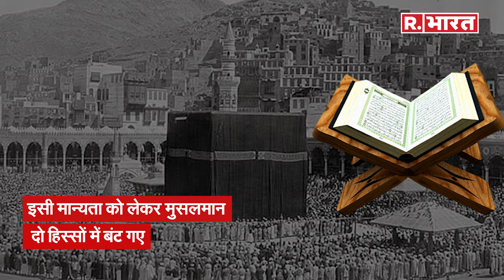Israel Hezbollah War: यहूदी देश की रक्षा करेंगे मुस्लिम राष्ट्र, ईरान-इजरायल का साथ देगा सऊदी अरब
Israel Hezbollah War: यहूदी देश की रक्षा करेंगे मुस्लिम राष्ट्र, ईरान या इजरायल का साथ देगा सुन्‍नी सऊदी अरब

Iran Israel News: लेबनानी आतंकी संगठन हिजबुल्लाह के चीफ हसन नसरल्लाह की मौत से ईरान भड़क गया है। ईरान ने मंगलवार रात इजरायल पर ताबड़तोड़ 200 बैलिस्टिक मिसाइल और 400 रॉकेट दागे। ईरान की तरफ से दागी गई खतरनाक मिसाइलों का मकसद इजरायल को बड़ा नुकसान पहुंचाना था। इजरायल के प्रधानमंत्री बेंजामिन नेतन्याहू ने उनके देश पर मिसाइल हमले के लिए ईरान के खिलाफ जवाबी कार्रवाई का आह्वान किया है। A ईरान ने मंगलवार रात इजरायल पर ताबड़तोड़ 200 बैलिस्टिक मिसाइल और 400 रॉकेट दागे और इस हमले के बाद ईरानी संसद में जश्न मनाया गया। इजराइल की सेना ने कहा कि ईरान के इस हमले में किसी के हताहत होने की सूचना नहीं है। दोनों देशों के बीच छिड़ी इस नई जंग के बीच डेनमार्क की राजधानी कोपेनहेगन (Copenhagen) में इजरायली दूतावास के पास बुधवार तड़के दो विस्फोट हुए, जिसके बाद पास में स्थित यहूदी स्कूल को बंद कर दिया गया।